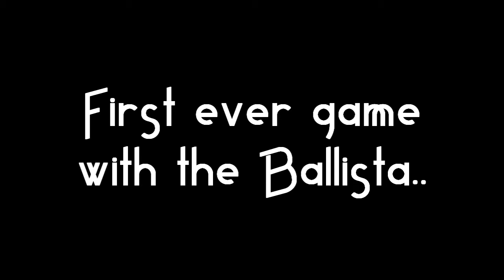The Ballista.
God damn, its a shame. Leftover.
This was my first ever game with the Ballista.